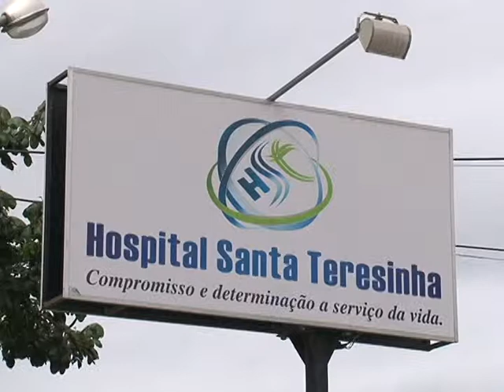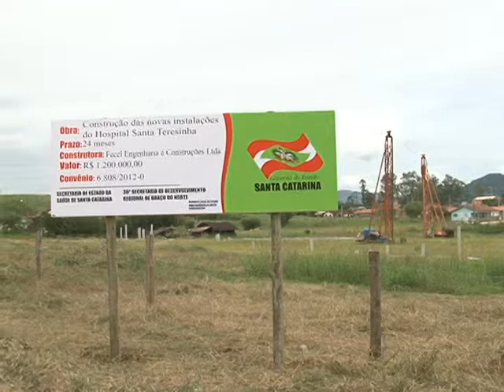COSTRUÇÃO HOSPITAL BRAÇO DO NORTE.